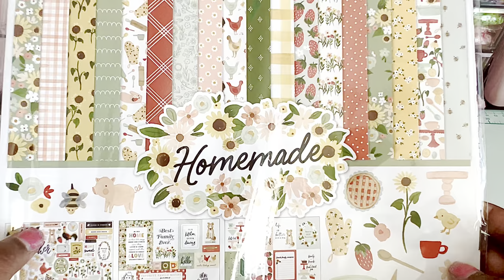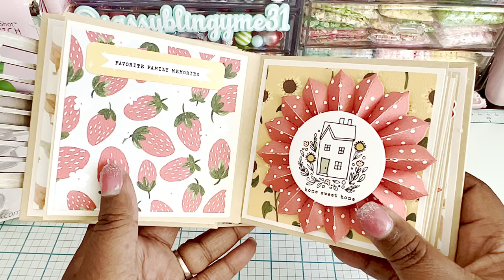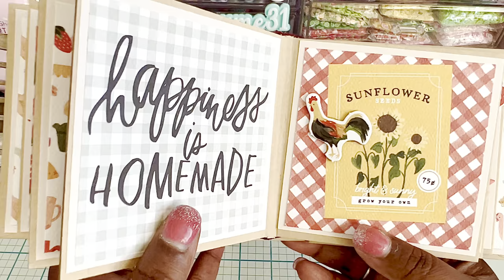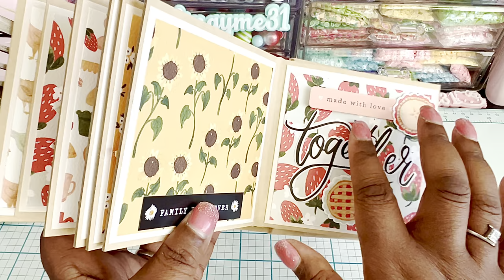Scrapdiva designs GDT golf cart project share! Come take peek! 💕💕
This video was not intended for children under the age of 18!

Paper used
Echo park homemade

Natalie Waters
200 University blvd.